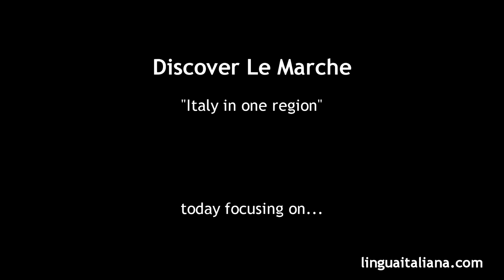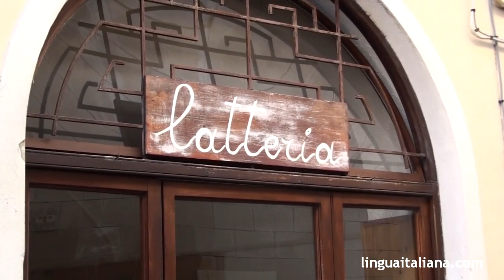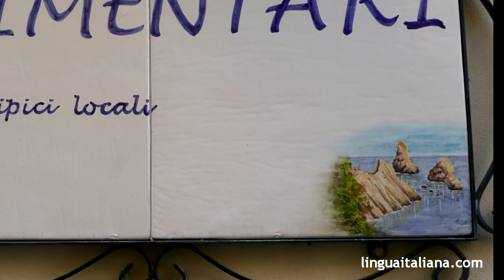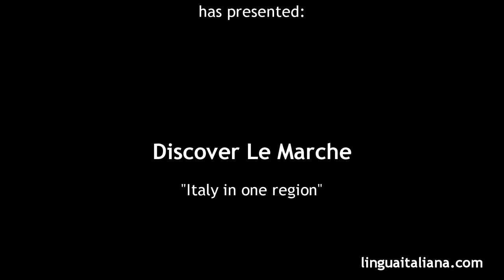Sirolo one of the best beaches of Adriatic Riviera del Conero in le Marche Italy Italia Italien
Sirolo is one of the most charming sea resorts of the Region le Marche, in central Italy, on the Adriatic coast, south of Ancona. Its most famous beach "le due sorelle" (two sister beach) is the symbol of the Conero natural park.  But Sirolo has an old historical origin which dates back to the Piceni People and the Romans and hosts a perfectly conserved medieval town centre.
Wild pebbly and sandy beaches, steep cliffs, caves, white rocks covered by mediterranean vegetation overlooking crystal clear water, make of Sirolo the ideal place to discover a still uncontaminated nature. At the same time tourists can enjoy the welcoming and pictursque atmosphere of the lively historical centre with its bars, cafes, typical small shops and ice cream parlours.
Sirolo ist eine der zauberhaftesten Ortschaften der Region Marken in Mittelitalien, an der Adria, südlich von Ancona. Der berühmteste Strand von Sirolo heißt Le Due Sorelle (die zwei Schwestern), er ist das Wahrzeichen des Naturparks Conero. Sirolo hat antike Ursprünge, die bis zu den Picenen und den Römern reichen, während im Dorfzentrum noch viele mittelalterliche Gebäude erhalten sind. Wilde Kies- und Sandstrände, Steilküste, Höhlen und weiße von mediterraner Vegetation bewachsene Klippen über kristallklarem Wasser machen Sirolo zu einem idealen Ort, an dem man noch unberührter Natur begegnet.
Gleichzeitig kann der Tourist während seines Aufenthaltes die gastfreundliche und malerische Atmosphäre des lebendigen mittelalterlichen Städtchens mit seinen Bars, Cafés, typischen kleinen Läden und den Eisdielen erleben.
Sirolo è una delle località balneari più caratteristiche della Riviera del Conero nelle Marche, Italia. Situato ai piedi del promontorio del Conero, ospita magnifiche spiagge raggiungibili tramite panoramici sentieri che scendono dal centro abitato. La spiaggia più caratteristica, "le due sorelle" è diventata il simbolo del parco del Conero e d è accessibile nel periodo estivo via mare con dei battelli che partono dal porticciolo turistico di Numana. Sirolo ha origini molto antiche (piceni, greci, romani)  e il centro storico conserva perfettamente i tratti caratteristici del borgo medievale.